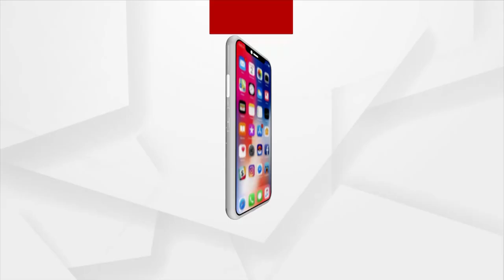ରାଉରକେଲା ସରକାରୀ ଡାକ୍ତରଖାନାରେ ରୋଗୀ ମୃତ୍ୟୁକୁ ନେଇ ଉତ୍ତେଜନା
ଚିକିତ୍ସାରେ ଅବହେଳା କାରଣରୁ ସରୋଜିନୀ କାକଙ୍କ ମୃତ୍ୟୁ ହୋଇଥିବା ଅଭିଯୋଗ । ସରୋଜିନୀ ରକ୍ତହୀନତା ରୋଗରେ ପୀଡ଼ିତ ହୋଇ ଚିକିତ୍ସିତ ହେଉଥିଲେ